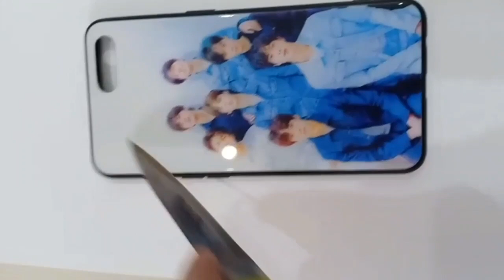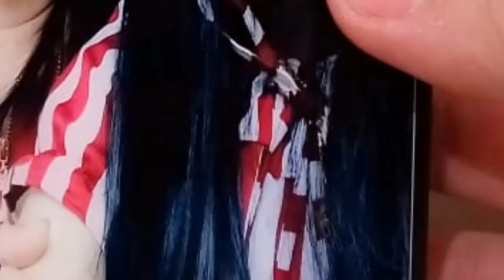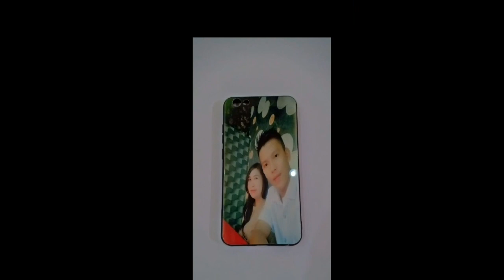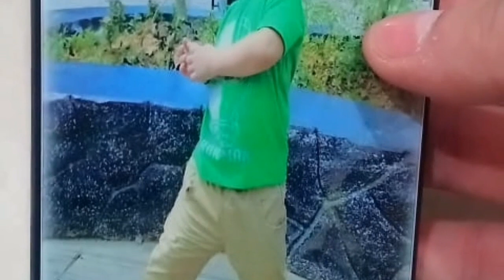Case hp custom buatan sendiri bahan temperd glas/kaca Anti gores|bisa pakai gambar atau foto sendiri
Case hp,Case hp bikin sendiri,Case tempered glass,Case pakai foto sendiri

Teman² punya sakit maag dan asam lambung kambuh ini ada obat nya herbal alami klik disini